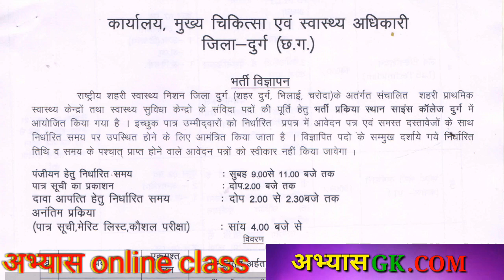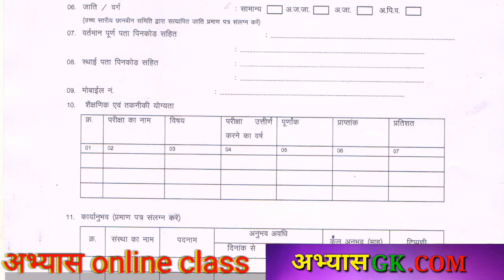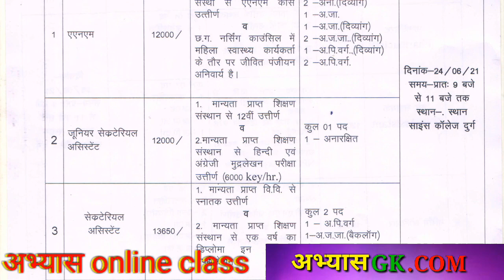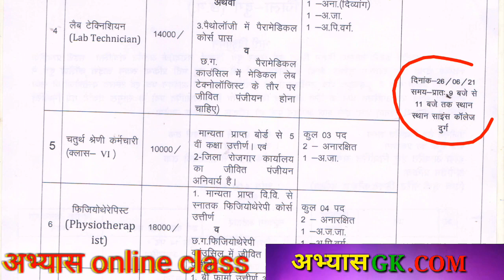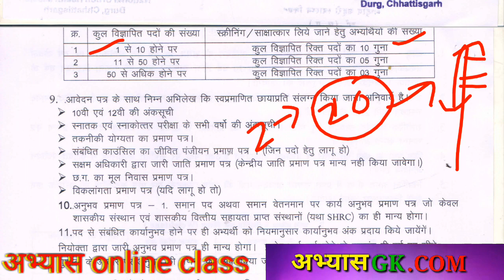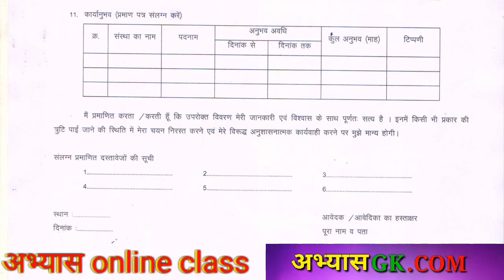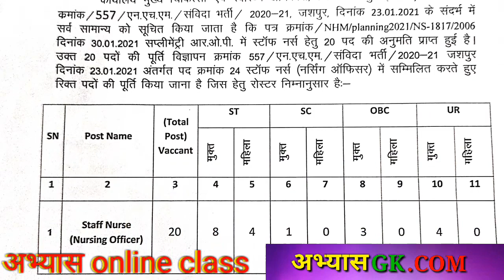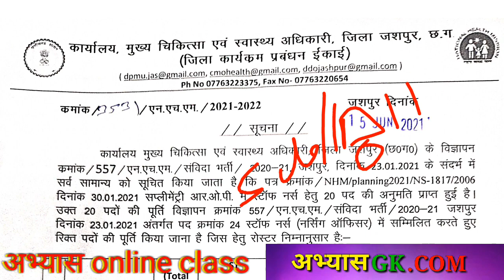CG health department job 200 से अधिक पदों पर सीधी भर्ती , जल्दी करे आवेदन / cg job health department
2300 + science objective numerical question book

15 प्रेक्टिस सेट

 गणित ट्रिक